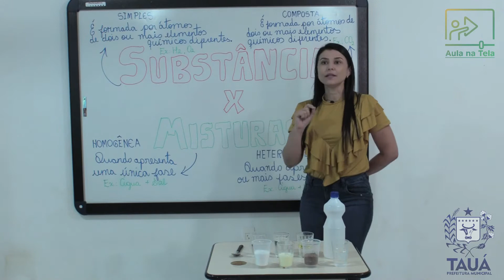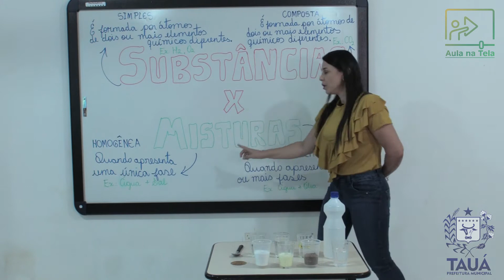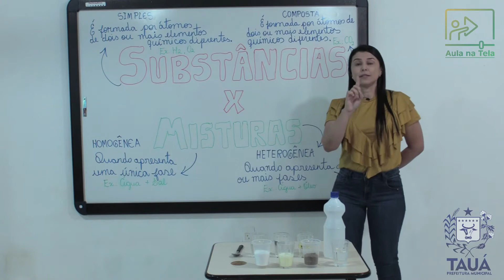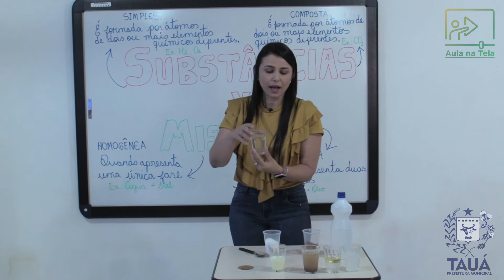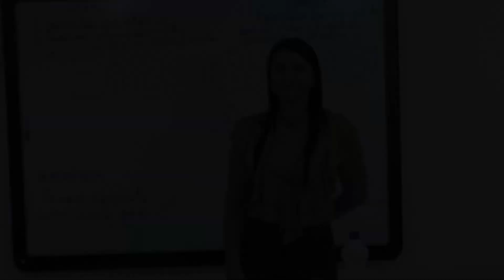Ciências - Videoaula 2 - Substâncias e Misturas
AULA NA TELA. Videoaula do componente curricular Ciências, ministrada pela professora Alana Sousa. A videoaula está direcionada para as turmas de 9º ano do Ensino Fundamental – Anos Finais. Sequência do livro didático de Ciências.
Síntese dos objetos de conhecimento abordados:
1. Substâncias
2. Substâncias simples
3. Substâncias composta
4. Mistura
5. Mistura homogênea
6. Mistura heterogênea
6. Experimentos sobre substancias e misturas
Atenção professores(as) e alunos(as) na videoaula acima tem proposições de experimentos que podem serem feitos em casa, visando o letramento científico e havendo a construção do conhecimento diante da realidade do educando.